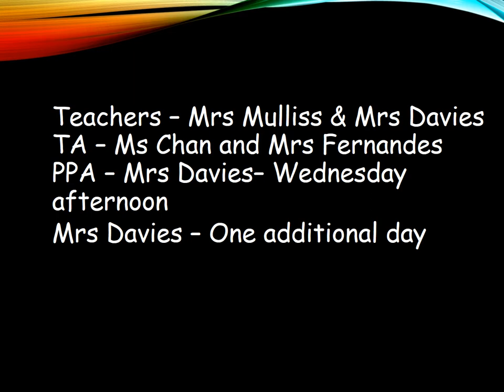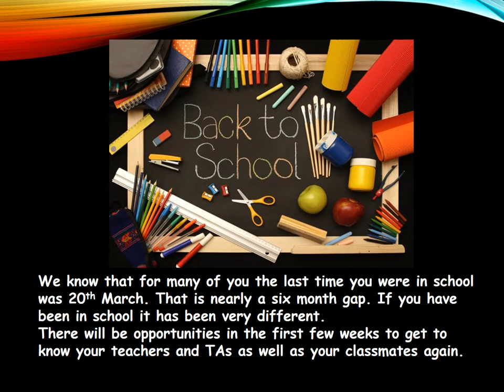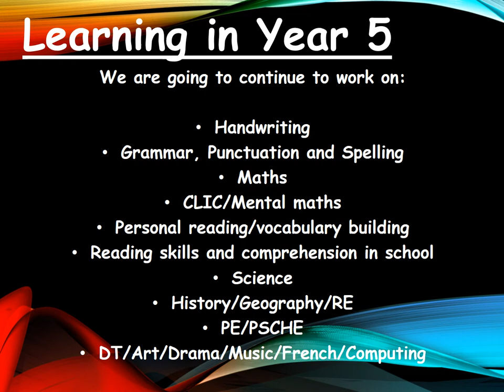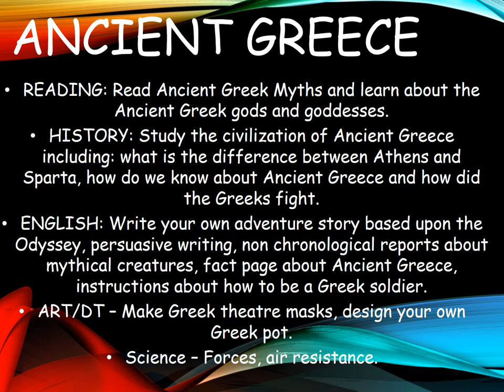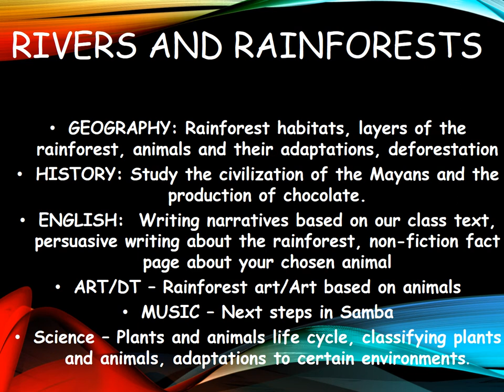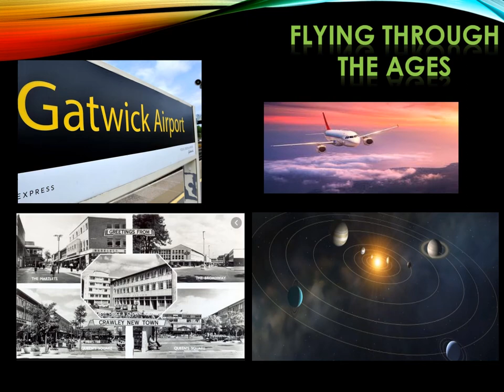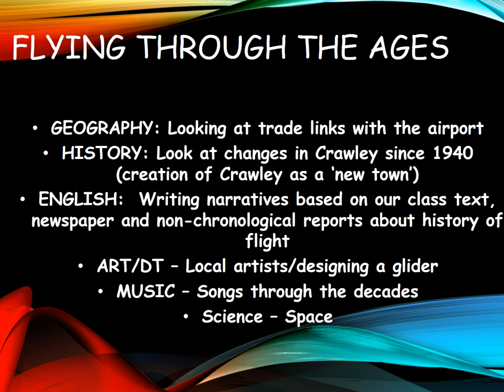Welcome to Year 5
Watch this video to learn a bit about Mrs Mulliss and Mrs Davies. Find out about the Year 5 topics for next year. Think about your answers to these questions before the Zoom meeting: What are you looking forward to when moving into Year 5. What are you worried about when moving into Year 5? What are you excited about?